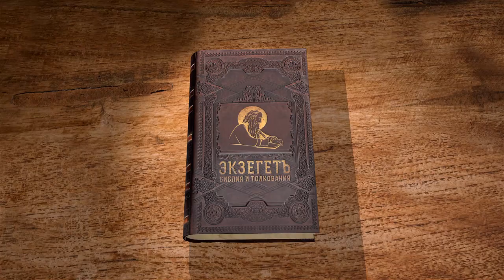Евангелие от Матфея. Глава 23. Протоиерей Олег Стеняев. Толкование Библии. Толкование Нового Завета